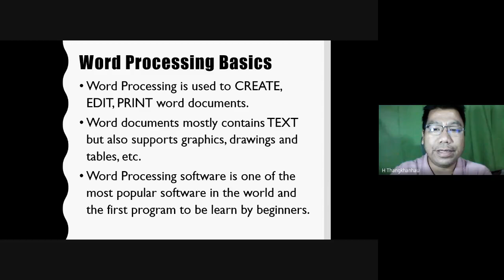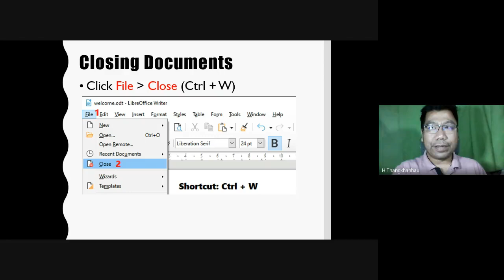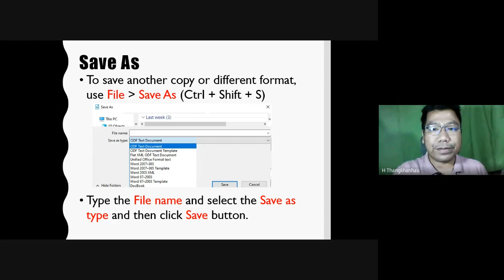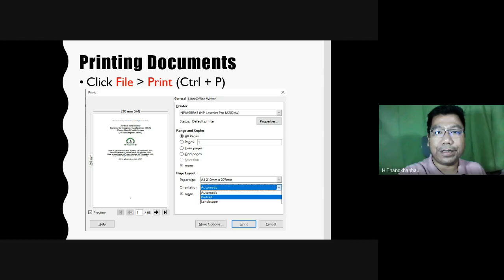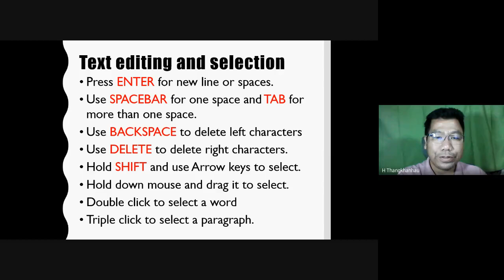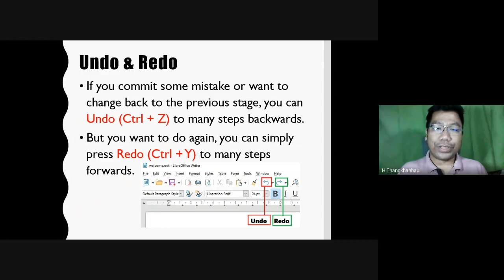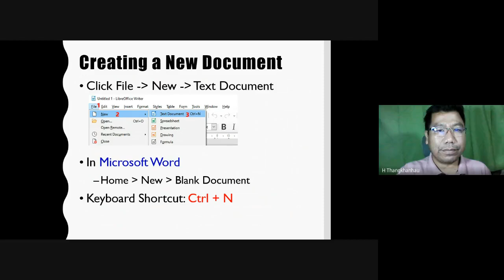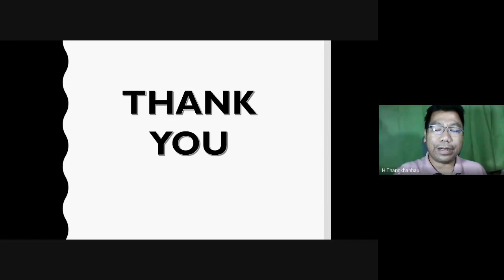CCC Lecture 3 - Chapter 3 - Word Processing Lecture 1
This is a Course on Computer Concepts (CCC) lecture video on Chapter 3 - Word Processing Lecture 1 for my CCC students at Govt. Zirtiri Residential Science College. It is a recorded version of Online CCC class during COVID-19 lockdown in 2020 using Google Meet. The lecture is mostly in English but Mizo language is also used to explain the concept more clear.